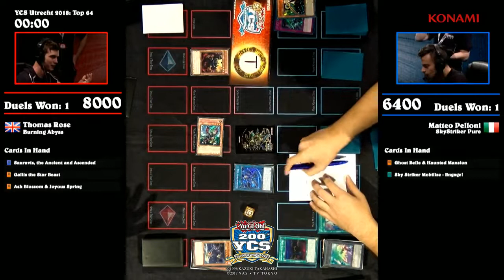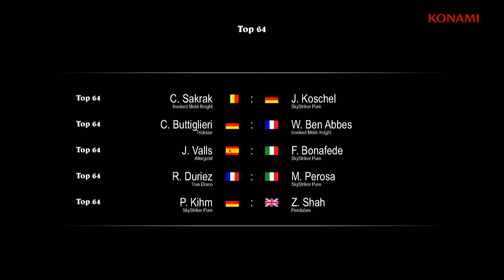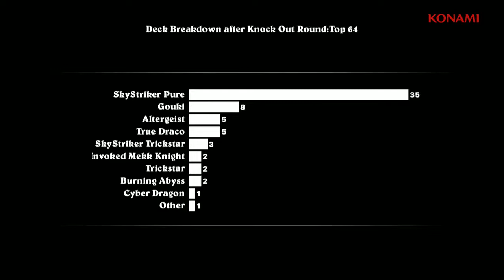YCS Utrecht 2018 - Top 64 Feature Match: Burning Abyss vs Pure Sky Striker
[TOP 64] - Thomas Rose (Burning Abyss) vs Matteo Pelloni (Sky Striker)

Feature match della Top 64 del YCS di Utrecht 2018.